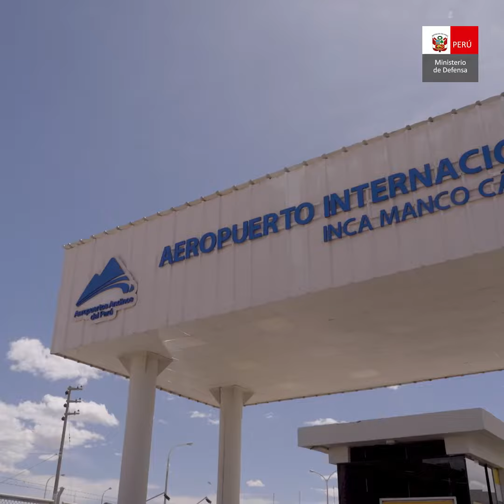Reapertura del aeropuerto de Juliaca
Un trabajo coordinado de las Fuerzas Armadas, autoridades locales y la población, está logrando la reactivación de actividades en Puno. Una muestra es la reanudación de operaciones en el aeropuerto de Juliaca. Te contamos más aquí ⤵️